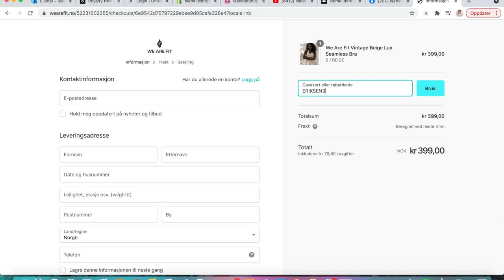Hvilke Tiktokere liker vi IKKE, DRAMA & Lars viser meg tissen?? - SI DET ELLER SHOT DET